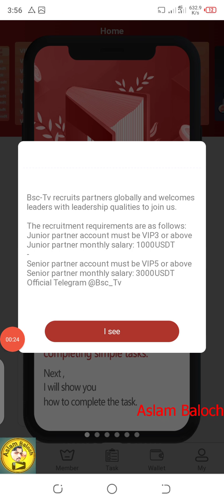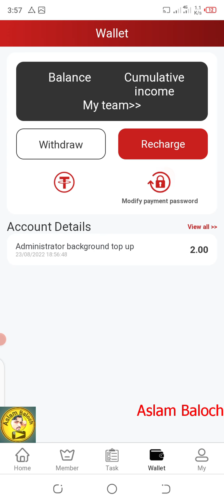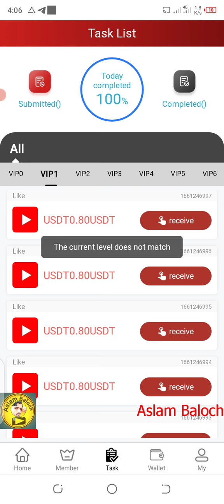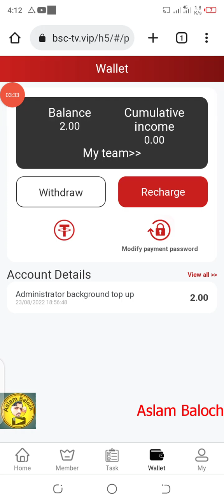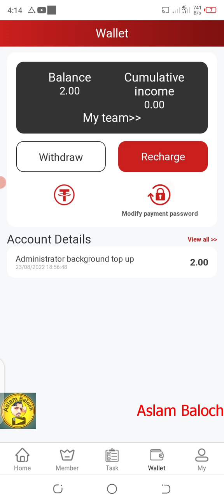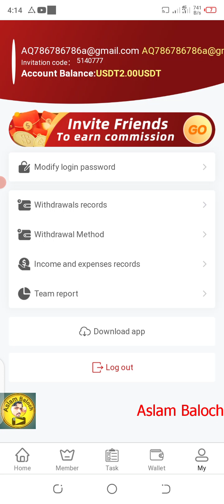A new part-time platform in 2022, the minimum deposit is 8USDT, easy to unlock and make money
A new part-time platform in 2022, the minimum deposit is 8USDT, easy to unlock and make money An all-age, part-time earning platform for all retirees, housewives, unemployed or those who need a part-time job. You can do it from your phone and make plans to exponentially increase your amateur income for huge profits. Just in case you need money urgently. 【There is no withdrawal and handling fee restrictions on this platform】 VIP level distribution table VIP1 is 10USDT, 8% commission, daily commission 0.8USDT, monthly commission 24USDT, annual commission 292USDT VIP2 is 30USDT, 8.5% commission, daily commission 2.55USDT, monthly commission 76.5USDT, annual commission 930.75USDT VIP3 is 100USDT, 9% commission, daily commission 9USDT, monthly commission 270USDT, annual commission 3285USDT VIP4 is 300USDT, 9.5% rebate, daily commission 28.5USDT, monthly commission 855USDT, annual commission 10402.5USDT VIP5 is 1000USDT, 10% rebate, daily commission 100USDT, monthly commission 3000USDT, annual commission 36500USDT VIP6 is 2500USDT, 10.5% rebate, daily commission 262.5USDT, monthly commission 7875USDT, annual commission 95812.5USDT VIP7 is 5000USDT, 11% rebate, daily commission 550USDT, monthly commission 16500USDT, annual commission 200750USDT VIP8 is 10000USDT, 12% rebate, daily commission 1200USDT, monthly commission 36000USDT, annual commission 438000USDT VIP9 is 30000USDT, 13% rebate, daily commission 3900USDT, monthly commission 117000USDT, annual commission 1423500USDT Share this good news with your family or friends and form a team. When users register to join us by sharing the invitation code on your platform, you will get high rebates. Member recharge reward three-level rebate. 7% top-up bonus for first-level members - 3% for second-level members - 2% for second-level members If you have any questions, please contact the official customer service [Bsc-Tv] Customer Service Telegram